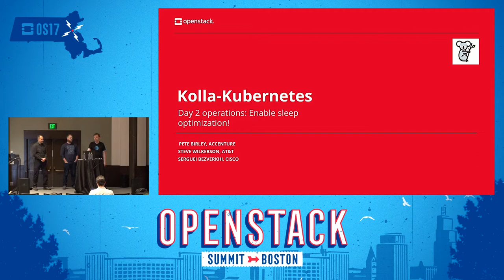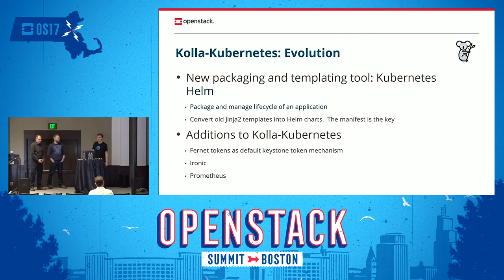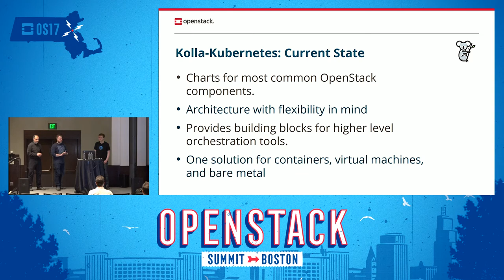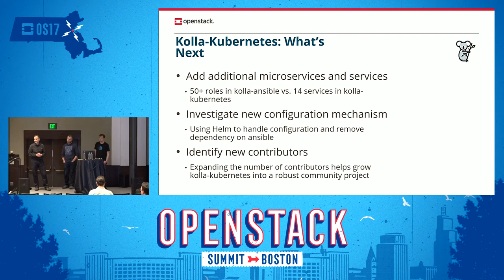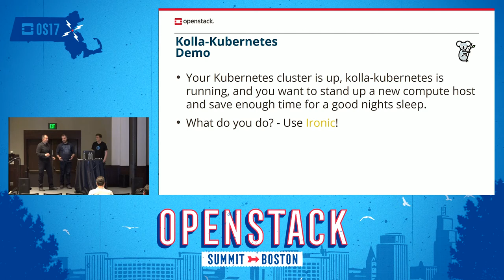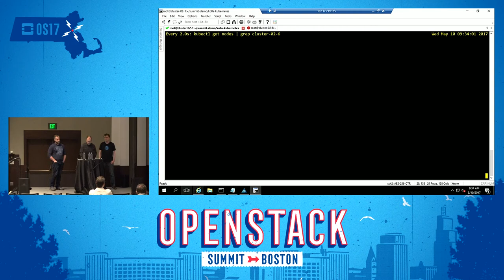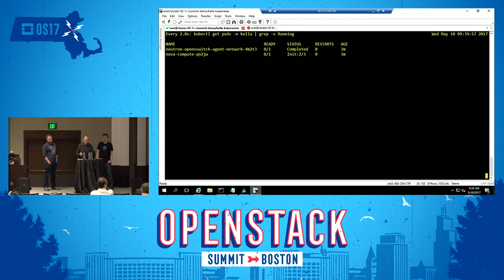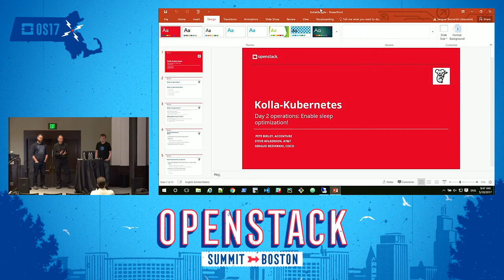Kolla-Kubernetes- Day 2 Operations Enable Sleep Optimization!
OpenStack is in many cases difficult to deploy, scale, manage and maintain. Kolla-Kubernetes is a community driven deliverable of the OpenStack Kolla project that delivers complete lifecycle management, often referred to as day-2 operations, of OpenStack services running on a Kubernetes underlay. Complex tasks and deployment patterns including high availability, dynamic reconfiguration, recovery from node failure, and service migration can be performed in a production environment with confidence